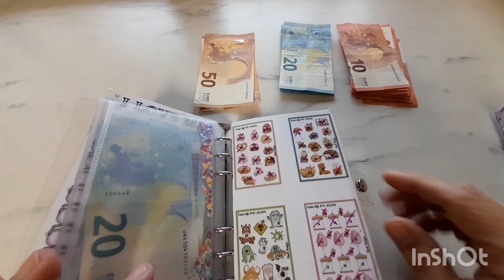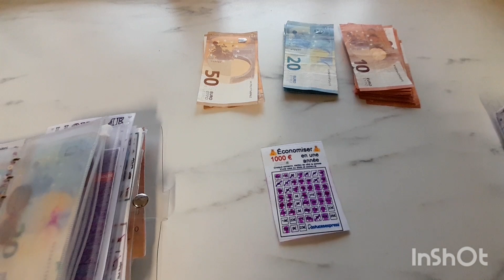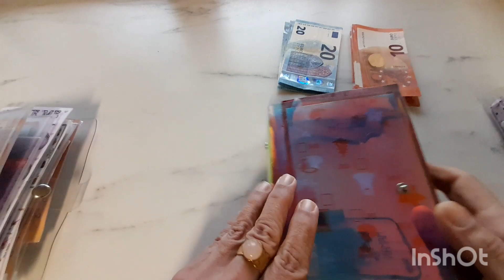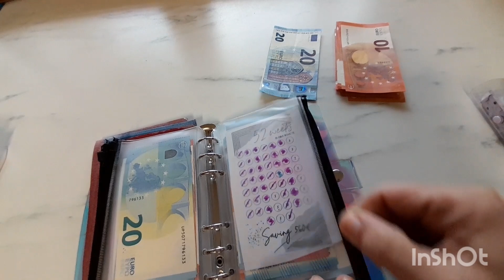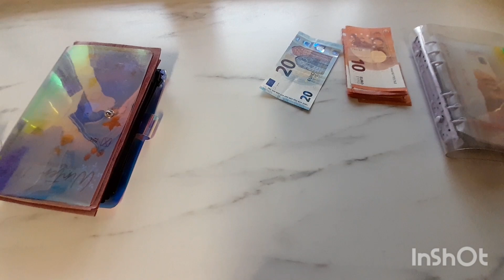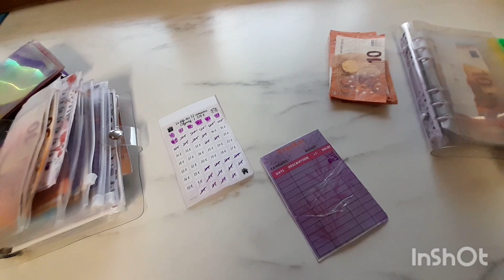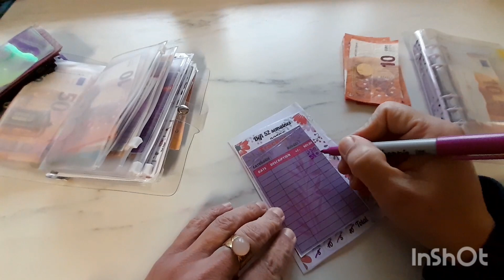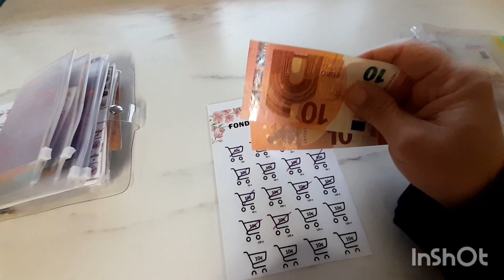enveloppe budget je vide mes défis 510 euros 🤩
*parrainage boursorama banque :LAAR3033

mylittelbox :FRIEND857868
3 euros de réduction sur votre 1er box

glossybox :LILI-R6F
5 euros de réduction sur votre 1 er box

10 euros sur votre 1er box

*0P9WWIB

merci à vous qui passez par mon lien de parrainage😗